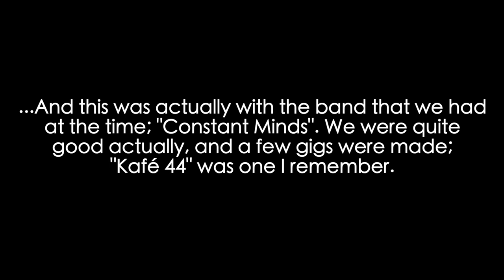Groovin' In The Basement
This was an old voice note that I found on my phone and it's actually a jam with two other members from the band that we had called "Constant Minds".

I wish you all people THE ABSOLUTE BEST !